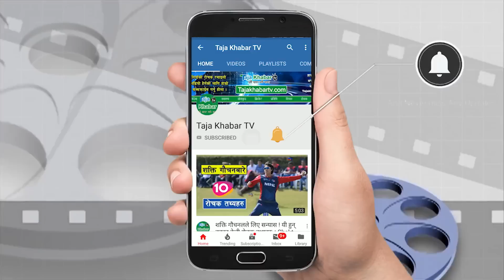संदिपको बारे बोल्दै आएका हेन्सीले ल्याए ड'रला'ग्दो भिडियो !पैसाको लागि ना'ङ्गो भिडियो बनाएको खु'लाशा